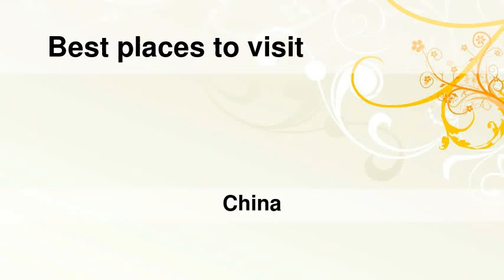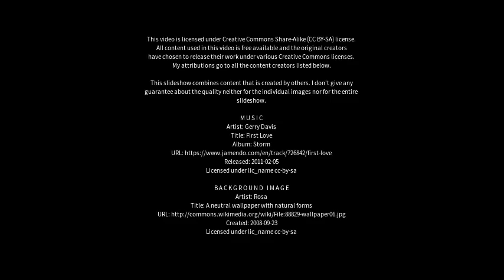Best places to visit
Best places to visit - Tai’an (China) Best places to visit - Slideshows from all over the world - City trips, nature pictures, etc.